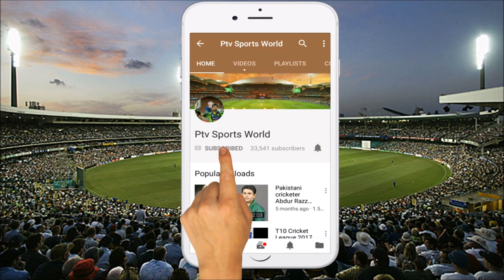CPL T20 2018 Barbados Tridents Full Squad